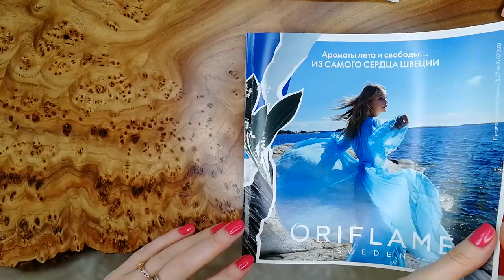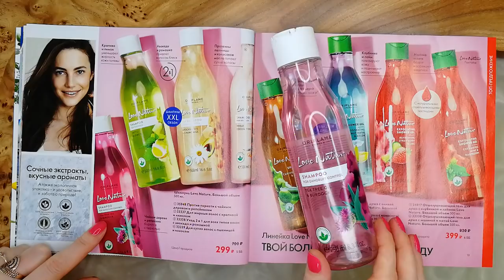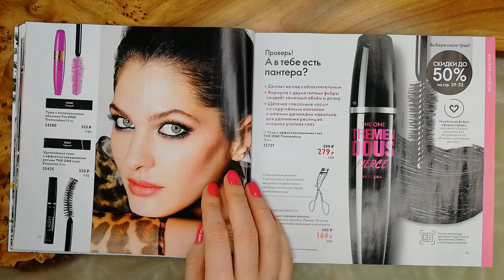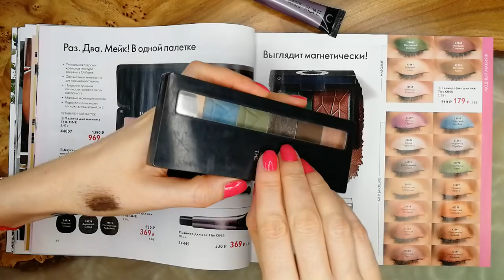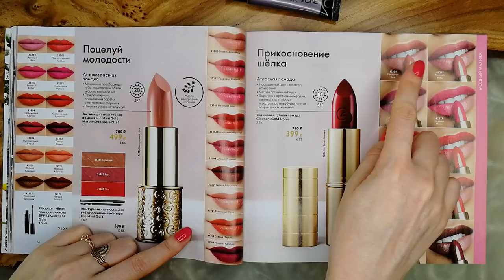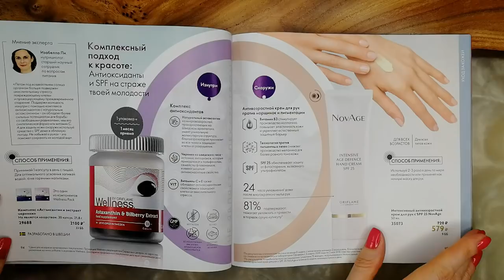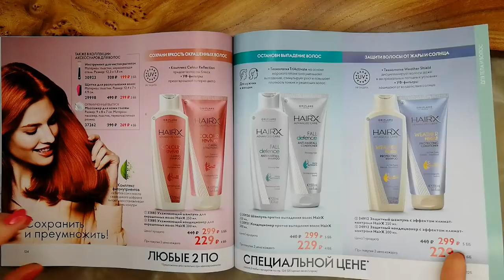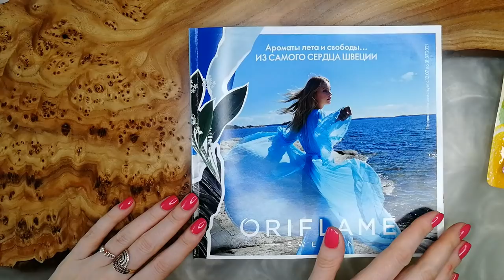БОЛЬШОЙ ОБЗОР КАТАЛОГА Oriflame №10-2021